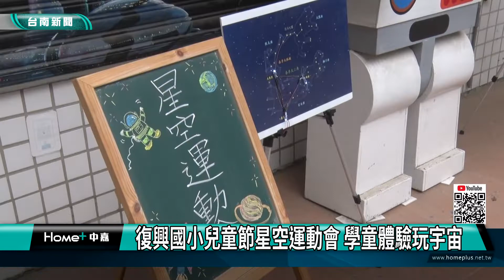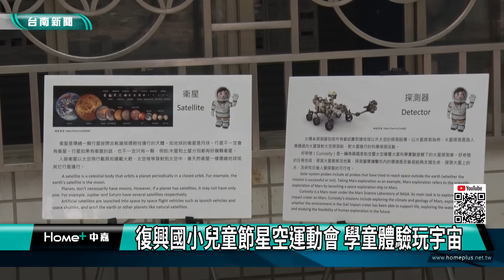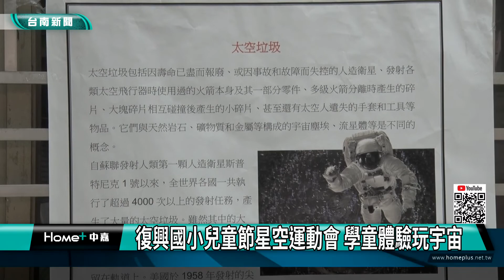教育｜復興國小兒童節星空運動會 學童體驗玩宇宙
台南東區復興國小為了讓學生們體驗到不同的兒童節，特別舉辦充滿知識性又有趣的兒童節活動-星際小王子玩轉宇宙，透過闖關活動結合課程讓學生用更生動的方式認識天文知識，參與活動的同學們也表示這次的活動讓他們不僅學到知識也玩得很開心。

台南市復興國小因應這次兒童節，學校4/1上午在星空廣場舉辦-「星際小王子完轉宇宙」，透過設計不同與課程相關的闖關遊戲，讓孩子可以透過實際操作的同時對外太空有更多的認識。